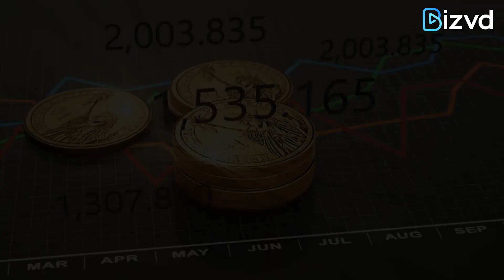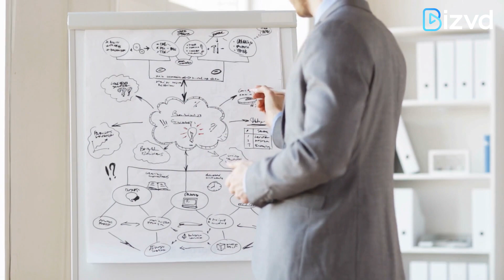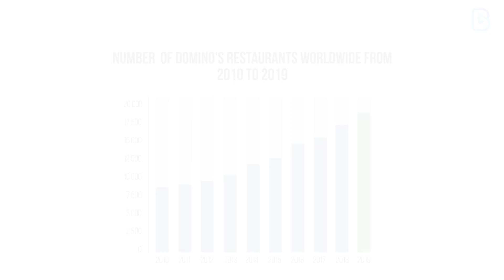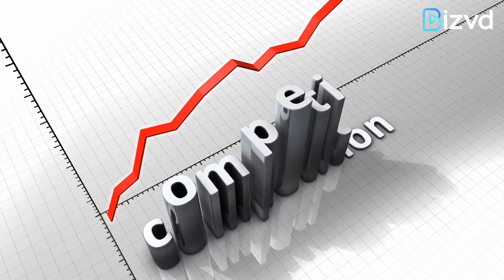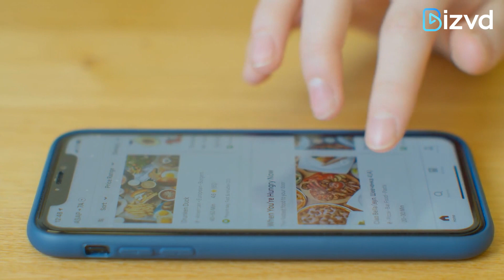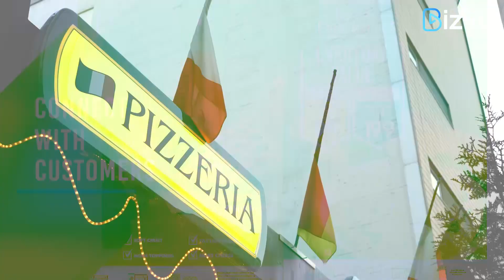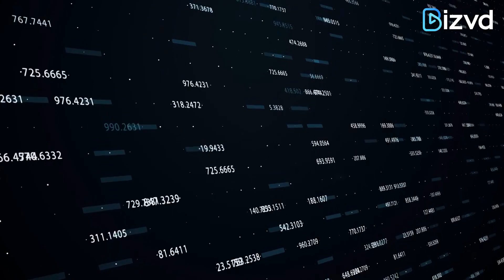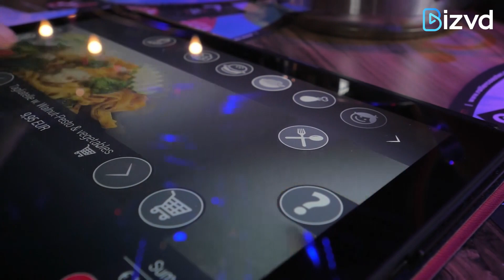Who is winning the race so far? Pizza Hut or Domino’s Pizza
Pizza is the happiness of faces. Who thought that one-day international cuisine would dominate Indian hearts? Well, it all started with the worldwide invention of Pizza Hut and Domino’s Pizza. But the idea of domino’s that is giving Indian tadka in pizza with Firangi style made a special place in the Indian Hearts.
Pizza’ is the happiness of faces. We never thought one-day international cuisine would dominate Indian hearts. Well, it all started with the worldwide invention of ‘Pizza Hut’ and ‘Domino’s Pizza.’

But from where did this word Pizza come from?
The pizza was first introduced by Gaeta in AD 997 and was mostly eaten by people in Italy and emigrants from there. But the scenario completely changed during World War II, when the Allied Troops stayed in Italy and enjoyed the most famous cuisine there. Eventually, Pizza became the favorite of all.

Soon, many outlets opened in Italy and all over the world, which provided Pizza of different kinds and flavors.

However, to give the fastest delivery services and make customers feel at home and treated like family, Pizza Hut was founded on May 31, 1958, by two Wichita State University students, brothers Dan and Frank Carney, as a single location in Wichita, Kansas. From 1958 to 1966, the number of franchise units in Pizza Hut had grown to a total of 145.

In 1970, pizza brothers registered several branches in Munich, Germany, Sydney, and Australia. And in the same year also opened the 500th store in Nashville, Tennessee.

 After speeding up the business and spreading popularity, pizza hut became the number one pizza restaurant chain globally in both sales and restaurants in 1971. In 1980 Pizza Hut debuted its original pan pizza in all Pizza Hut stores.
After that, the celebration of the 5000th stores took place in 1988 in Dallas, Texas.

The history was made in 1994 and 2001 when Pizza Hut became the first national chain to offer pizza delivery order on the internet and was the first company to deliver to space with pizza delivery to the International Space Station respectively.

A wave of change came in the late 90s when Pizza Hut swooped in India after exceeding expectations as the most satisfying and most indulgent pizza worldwide. The first restaurant was launched in Bangalore and was the first international restaurant chain to pioneer this category.

By 1965, Monaghan owned three Domino’s locations in Michigan, and the logo defined three dots for each store. But the plan to add new dots by 1965 got faded as they opened a vast number of stores quickly. Domino’s Pizza started its first franchise location in 1967, and by 1978 they expanded their business to over 200 stores.  Domino’s opened its first international store in Winnipeg, Manitoba, Canada, on 12 MAY 1983, and in the same year, Domino’s opened its 1000 stores in Vancouver, Washington. And that’s how Domino's tossed out the playbook.

Domino’s pizza didn’t stop creating a different and unique pizza for their customers and trying to win the race. Domino’s overtook Pizza Hut as the largest pizza chain by global sales. With the tremendous and rapid innovation of pizza by Domino’s, pizza is beloved by the people.

Domino’s is winning the Indian pizza race because it's doing something that others ain’t doing. The Domino’s India menu is diverse, to appeal to the country’s many tastes. Well, one more thing not to miss here, domino’s as always kept the social media game strong by posting more getting more comments, replying more and doing other engagement strategies
It was dominos’ who made us realize that Just one bite of the cheesy, gooey, pizza makes all your troubles go away.